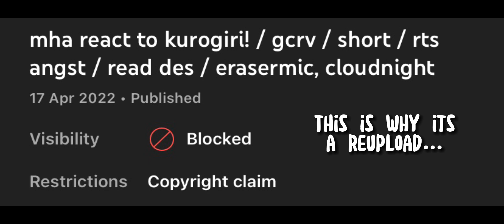mha react to kurogiri // REUPLOAD // erasermic, cloudnight, vigilantes, manga spoilers // rts angst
i can’t be asked to rewrite the description atm i’ll do it later